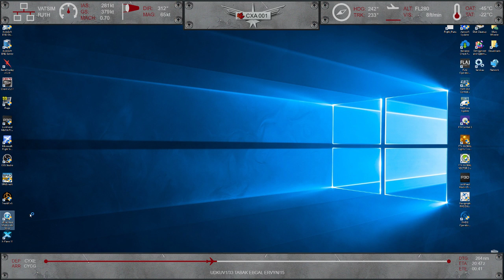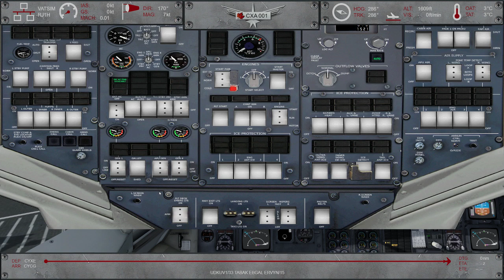BAe Avro RJ100 Saskatoon (CYXE) to Castlegar (CYCG) - P3D v4.4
Saskatoon (CYXE) to Castlegar (CYCG) with the British Aerospace Avro RJ100 on the VATSIM network with 96 passengers.

Flight Plan: UDKUV1/33 TABAK EBGAL ERVYN/15